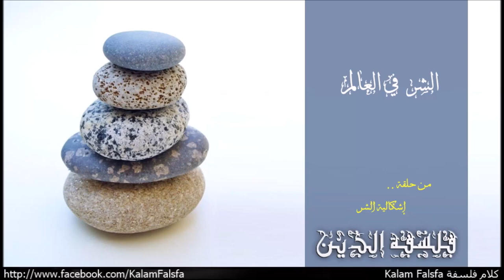الشر في العالم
من حلقة إشكالية الشر
EP41: The Problem of Evil

"هل من الممكن أثبات عدم وجود شئ؟ .. سؤال مهم، وفى كتير من الاحيان معقد فى الدوائر الفلسفية. أزاى من الممكن نقدم دليل او على الاقل سبب مقنع على عدم وجود شئ ما بما فى ذلك الله نفسة؟ ..فى على الاقل ثلاث طرق للأجابة على السؤال، الاولى عن طريق اظهار ان الشئ المراد اثباتة مستحيل impossible، على سبيل المثال لو بقول لك ان فى جيبى مربع مدور، انت اكيد متأكد انى بكذب عليك، لانك متأكد ان من المستحيل وجود مربعات دائرية. الاشياء المربعة طبقا لتعريفها تفتقد بالضرورة الجوانب الدائرية. طريقة أخرى، اننا نجادل على عدم وجود ادلة كافية على وجود الشئ، بالرغم من المقولة الفلسفية الشهيرة “غياب الادلة ليس دليل على الغياب Absence of evidence is not evidence of absence” الا ان فى بعض الحالات انعدام وجود الادلة على وجود شئ ما بيقدم مبرر منطقى عقلانى للأعتقاد فى عدم وجود الشئ، واخيرا، الطريقة الثالثة هو اننا نظهر غياب اثر او دليل مطلوب وجودة بالضرورة فى حالة وجود الشئ. يعنى مثلا لو بقول لك ان كان فى الجو كان عاصف وممطر امبارح، لو الشوارع جافة ومافيش فيها اثار لبرك المياة، نقدر نستخدم ده كحجة على عدم وجود العاصفة الليلة الماضية. التركيبة دى هى نفسها المستخدمة فى اشهر الحجج على اثبات عدم وجود الله، المعروفة فى ادبيات الفلسفة بإشكالية الشر The Problem of Evil. اللى بتتبع نفس النهج لو فى وجود لله، لابد من وجود ادلة على وجوده فى الكون، العالم هيكون ملئ بالخير، وخالى من الشر طبقا لتعريف الله كامل الخير، القدرة، والمعرفة!"

Music Credit
Naseer Shamma – Happened at All: Amiriyaa